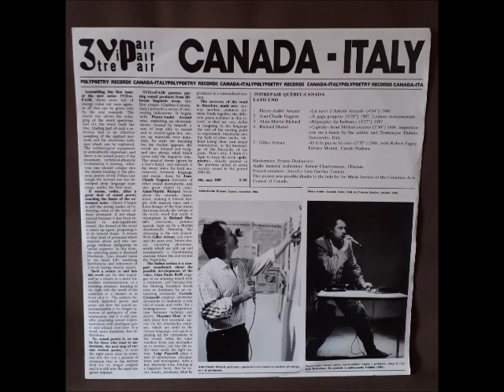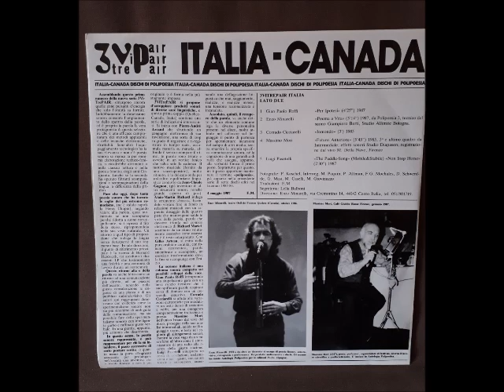Various Artists - Canada - Italy / Italia - Canada (1987, Sound Poetry/Experimental)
Tracklist:
3vitrepair Québec-Canada:
01 - 00:00 - Pierre-André Arcand - La Mort D'Antonin Artaud
02 - 04:03 - Jean-Claude Gagnon - À Gaga Gougou
03 - 08:28 - Alain-Martin Richard - Régurgiter Du Barbare
04 - 12:55 - Richard Martel - Capitaly
05 - 16:49 - Gilles Arteau - D D De Pas Ne Tu Rien
3vitrepair Italia:
06 - 22:02 - Gian Paolo Roffi - Per Ipotesi
07 - 26:15 - Enzo Minarelli - Poema A Vita
08 - 31:20 - Corrado Cicciarelli - Iomondo
09 - 34:12 - Massimo Mori - Futuro Anteriore
10 - 39:22 - Luigi Pasotelli - The Paddle Song (Mobile&Stabile) Non Stop Horse